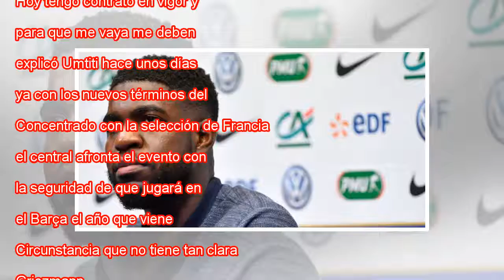Umtiti se renueva con Barcelona hasta 2023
Ampliar foto Umtiti, con la selección francesa. GERARD JULIEN AFP Fue en una concentración de entretiempo con Francia cuando soltó la bomba. “Mi cláusula [60 millones] no es muy grande, todo el mundo lo sabe y ya hay varios clubes interesados en mí”,...